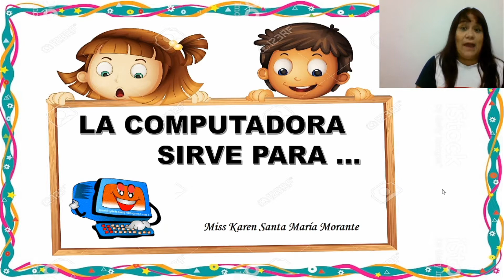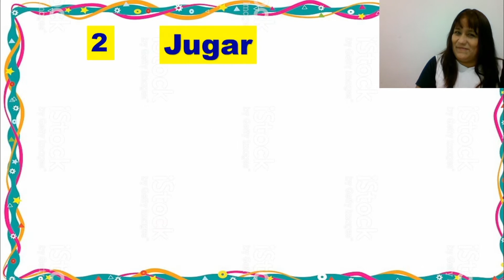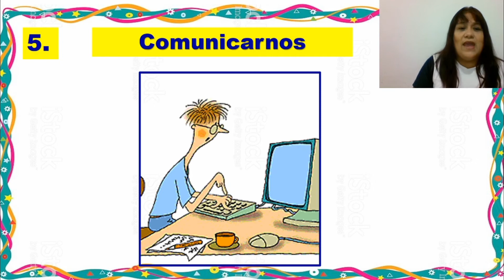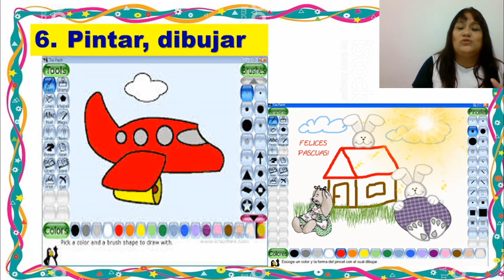LA COMPUTADORA SIRVE PARA 3 Y 4 AÑOS MISS KAREN